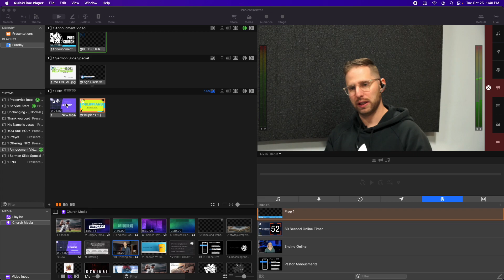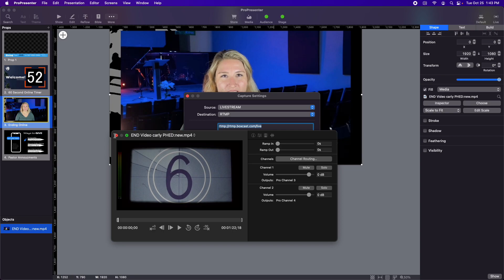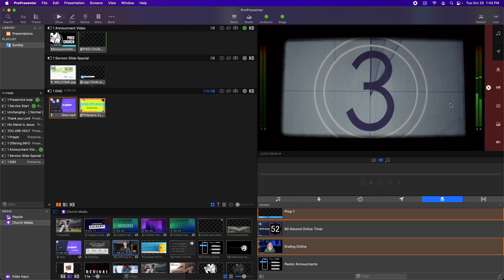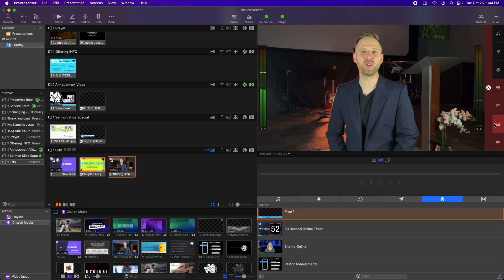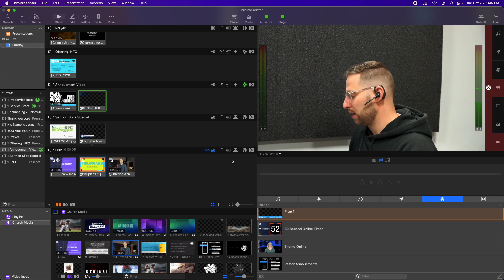Propresenter 7 Play TWO Videos Simultaneously Two Separate Videos at SAME Time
Quick video on playing 2 separate videos at the same time going to 2 different places.
Use Props layers.

You will need to do!!!:
1 Create 4 channels for audio.
2 Need to make sure 3 and 4 are going to live and 1 and 2 are in house.
Then follow this vid.

More to come. maybe. if I have time. :)
God bless.